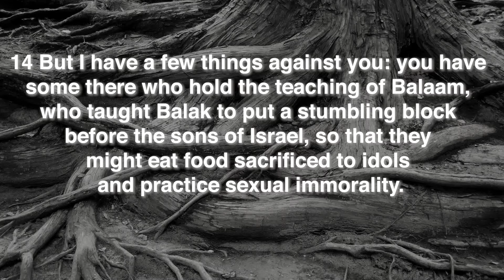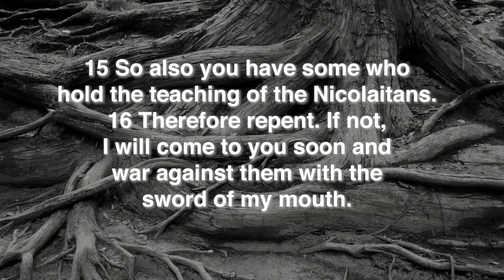NO COMPROMISE || ROOTED || THE BLVD || DR. J. LAWRENCE TURNER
Mississippi Boulevard Christian Church Virtual Worship
Thursday day October 3, 2021

4. By Mail: Mississippi Boulevard Christian Church 70 N. Bellevue Boulevard, Memphis, TN 38104